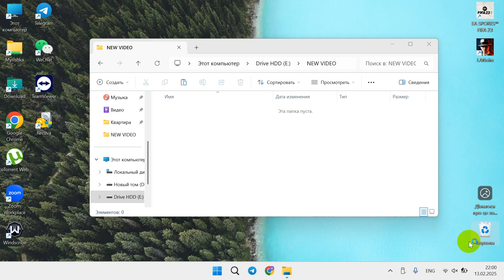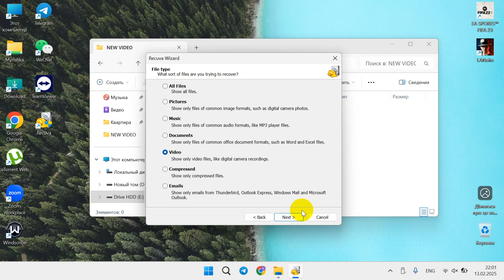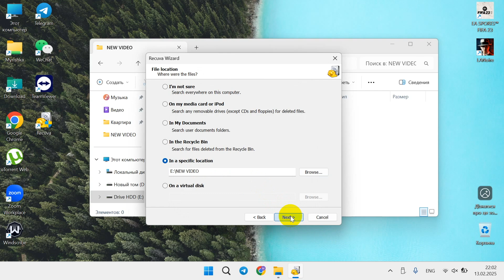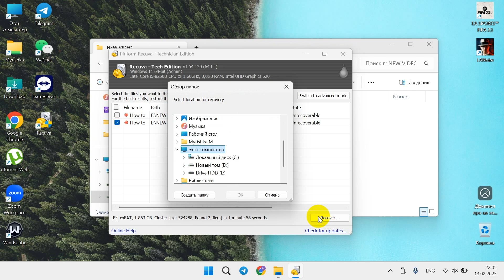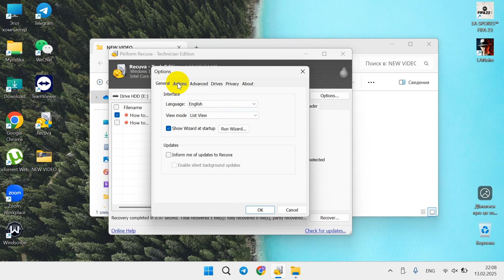How to Recover Deleted Files – Using Recuva App (Step-by-Step Guide)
Accidentally deleted important files? Don’t worry! In this video, I’ll show you how to recover removed files using the Recuva app. Whether it's photos, documents, or videos, Recuva can help restore lost data from your hard drive, USB, or SD card.

📌 In this tutorial, you’ll learn:
✅ How to download and install Recuva
✅ Step-by-step file recovery process
✅ Best settings for deep scanning
✅ Tips to improve recovery success